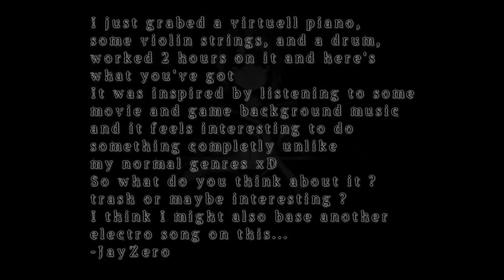A Piano Theme by JayZero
Well you can read pretty much what I'd say in the video this time xD
but hey, thats kinda the story

like everytime: the rights of the song belong 100% to me
and you can use it in EVERY kind you'd like to ;D

-JayZero